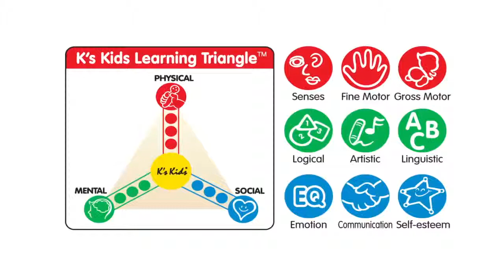K's Kids Colorful Bowling Friends ot www slonbalonbg com